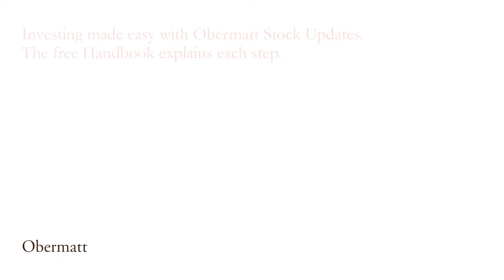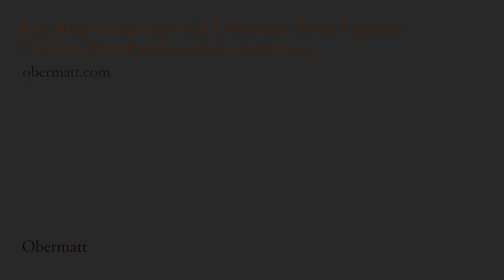How novice investors can choose good stocks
Investment professionals generally recommend index funds to new investors because index funds buy and hold many stocks at the same time, and are therefore considered safer. Inside Paradeplatz Readers know index funds also have their disadvantages

This is one reason you should make your own investment decisions when choosing stocks. But, which stocks should you choose to buy, especially when you have less investment experience?  Newer investors should take these three rules into consideration, which now also apply to our Top 10 lists:

The first rule is only buy stocks from the largest companies. Large companies have an advantage in that the managerial arms of these companies work to ensure you get a profit as a shareholder. Their success can vary but, in the long run, they are generally successful because they will look after their own interests, as well as yours. In our opinion, there are around 1,200 companies worldwide in the sizes XX-Large and X-Large, which you can see in our ranking database file, which is weekly in our free subscription to the Obermatt Stock Update. In Switzerland, there are 29 of these size companies, which is an easily manageable number.

The second rule is avoid the hot tips from the trade press and financial consultants, as these tips are already familiar to many other investors. They lack novelty and value. It makes much more sense to rely on financial data to reveal companies that are less publicized and with greater value and growth potential. These companies can be found in our value ranks. Because we buy stocks with better value, our stock picks are often untypical and sometimes even controversial. We choose high-value equities because they have a higher return, over the long term. We did not reinvent the wheel.  This method has been proven many times over, and proven by Robert Shiller, who recently received the Nobel Prize. You need patience while investing.

The third rule is avoid stocks that you do not understand. These may be well-known shares such as Warren Buffet's Berkshire Hathaway, whose business activities are too broad for a balance sheet analysis and require more accurate, manual analysis. Or, they could be biotech companies, whose value is largely speculative and heavily dependent on future growth.  These are not bad stocks per se, but they are shares that may not be suitable for novice investors, because of the time and analysis it takes to fully understand them.

For these reasons, Obermatt is redefining the criteria for our Top 10 shares to consistently meet these three rules. On most of our Top 10 lists, you will only find stocks from large companies and from those whose financial analysis you can understand.  And, last but not least, we primarily use our value ranks for our stock selections.

If you adhere to these three rules, you should always have success in investing in stocks in the long term, barring any natural disasters, epidemics or wars.